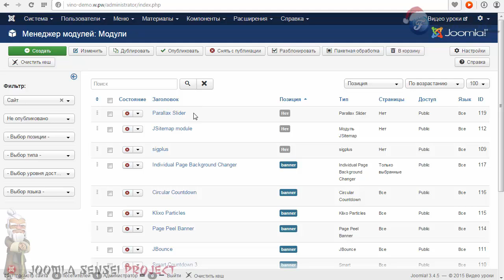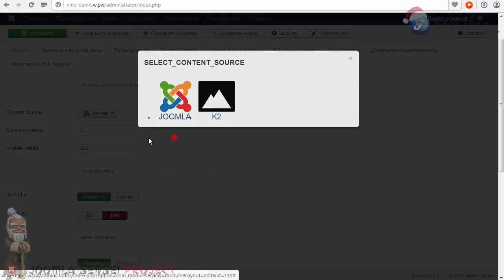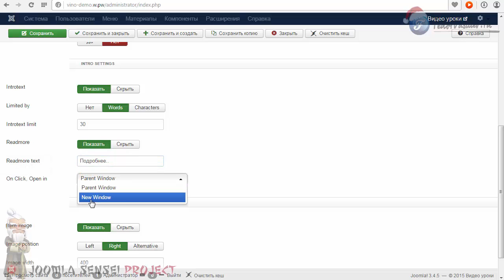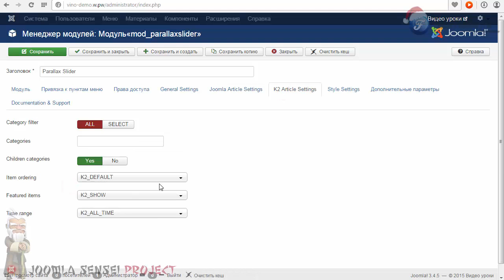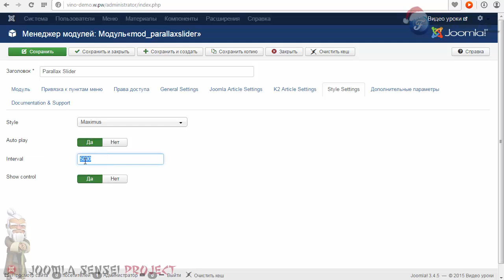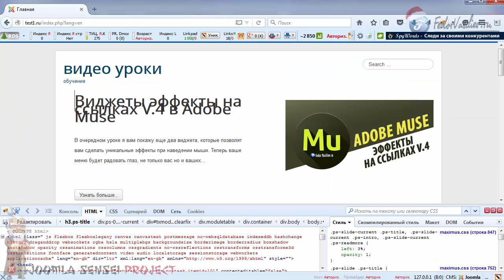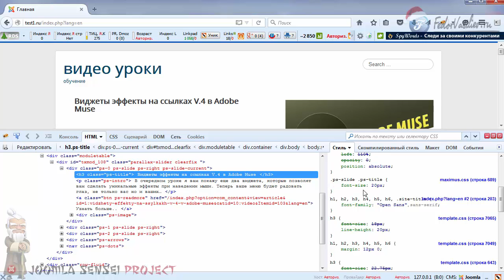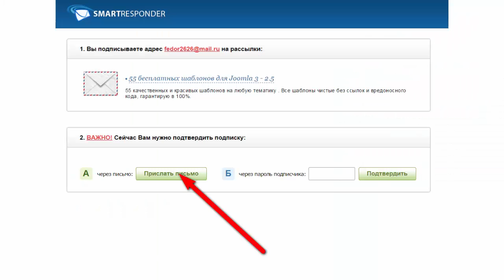58.Parallax slider для сайта | Joomla Sensei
В этом уроке я вам покажу очень красивый модуль, который красиво выведет ваши статьи из joomla или К2 с эффектом Parallax.